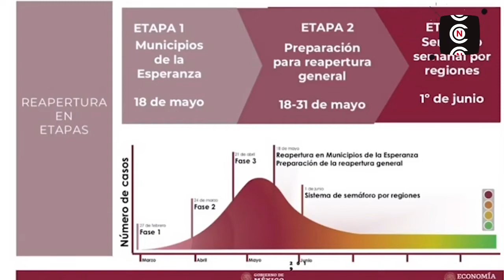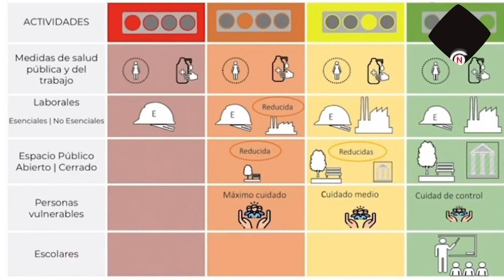PRESENTAN EL PLAN DE LA NUEVA NORMALIDAD Y SEMÁFORO PARA REAPERTURA DE ACITIVIDADES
La secretaria de Economía, Graciela Márquez Colín, dio a conocer el Plan de la Nueva Normalidad, que consta de tres etapas, del 18 al 1 de junio, así como también el semáforo para la reapertura de actividades, el cual tiene cuatro colores y cuenta con cinco categorías de actividades.